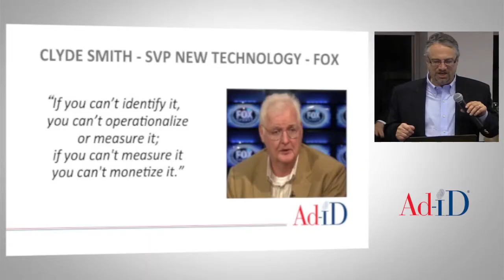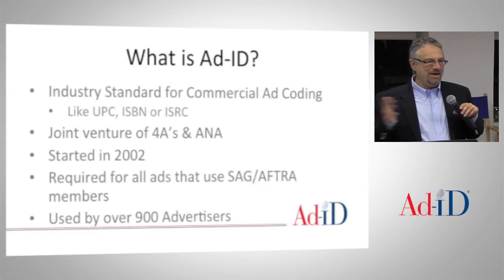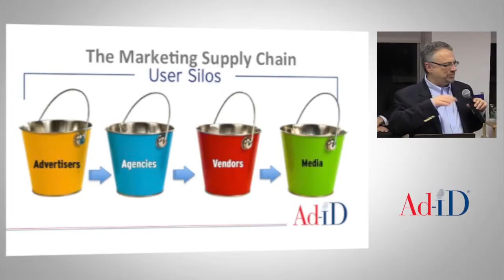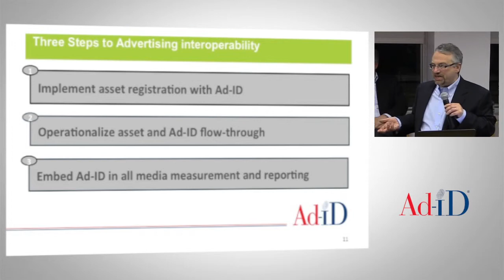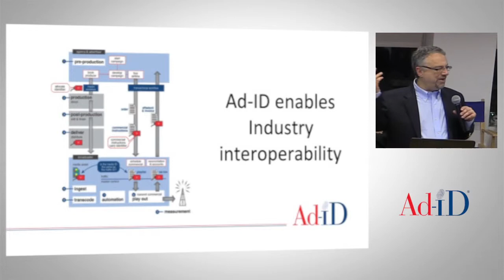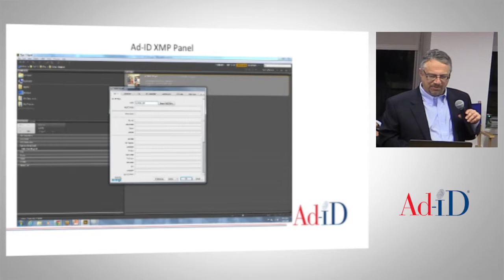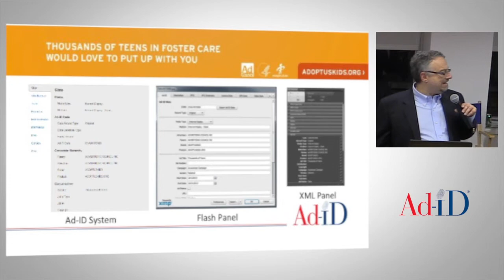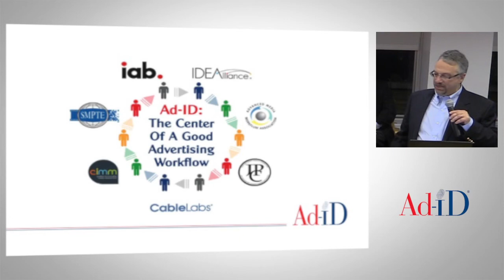Harold Geller explains Ad-iD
Harold Geller, Chief Growth Officer of Ad-iD gives a presentation on Ad-iD during the NYC DAM Meetup about Digital Asset Management and Advertising on January 6, 2014